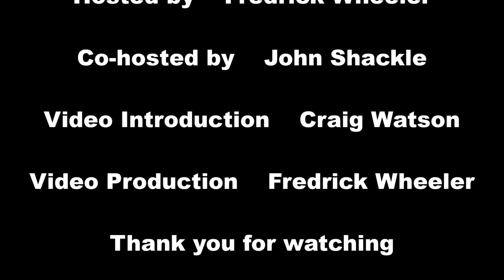Xanathar's Guide to the Horizon Walker Ranger: D&D (5e)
This video discusses the horizon walker from xanathar's guide to everything, for the ranger.